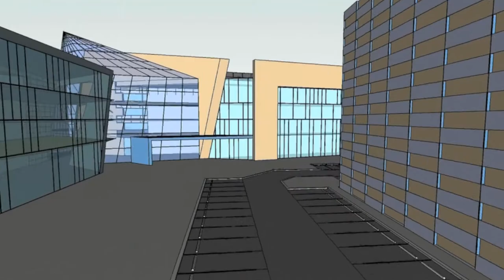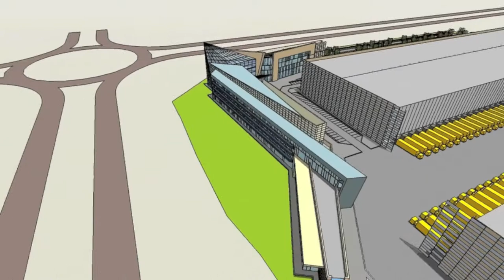Mohebi Logistics Timeline Video